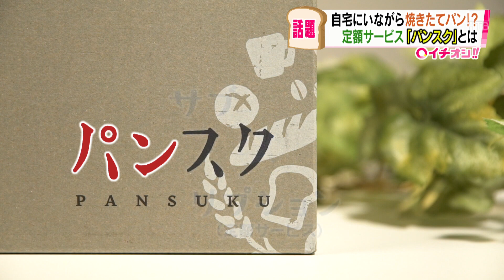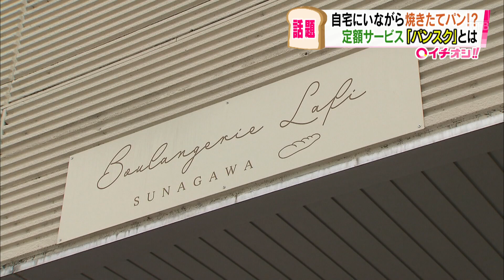北海道 定額のサブスクパン 「パンスク」が人気 いろんなパンが楽しめる！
24時間ノンストップ「北海道ニュース24」